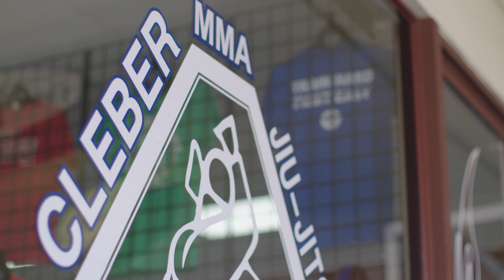Bellator 162: In Camp | Alexander Shlemenko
We go inside the camp of Russian fighter Alexander "Storm" Shlemenko before Bellator162.

Bellator is available to nearly 500 million homes worldwide in over 140 countries. In the United States, Bellator can be seen on Spike, the MMA television leader. Based in Hollywood, California, Bellator is owned by entertainment giant Viacom, home to the world's premier entertainment brands that connect with audiences through compelling content across television, motion picture, online and mobile platforms.